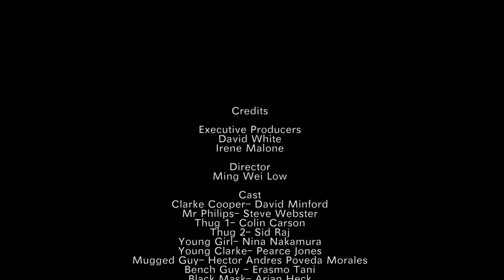Supererogatory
A film I made in my final year of IB Film
Director: Ming Wei Low
Cinematographer: Sherveen Uduwana
Editor: Vikram Thomas
Sound: David Immanuel
baseed on a screenplay by Sherveen Uduwana